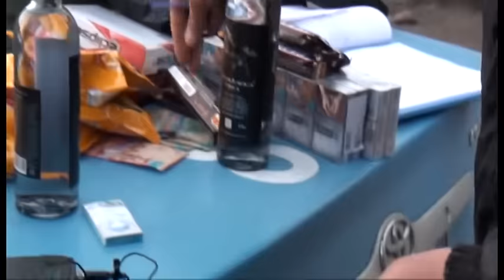В Шымкенте задержаны трое парней, обокравших магазин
По горячим следам сотрудники дорожно-патрульной полиции раскрыли кражу магазина в 16 микрорайоне. Задержаны трое молодых людей, учащихся одного из учебных заведений Шымкента.